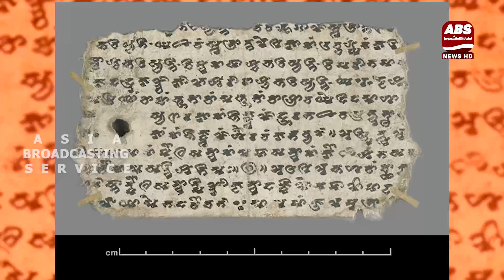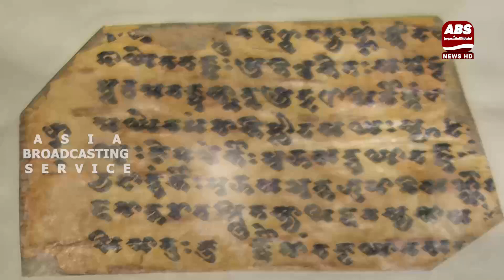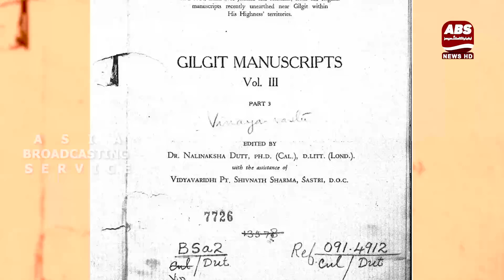The Gilgit manuscripts | ABS NEWS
The Gilgit manuscripts, which were found in the village of Naupur in the 1930s (now in the Gilgit-Baltistan region of Pakistan), are one of the most finds of important Asian manuscripts.

explorer Aurel Stein, who was passing through the area at the time the manuscripts were first discovered, reported the find in a newspaper article, he describes that one day in July 1931, some shepherd boys watching their flocks near Naupur village about two miles west of Gilgit Cantonment, cleared a piece of timber sticking out on top of a small stone-covered mound. Removal of some stones on the top of the mound brought to notice a wooden box in a dome- shaped chamber. On operating it, the wooden box revealed four other small wooden boxes containing a number of ancient manuscripts. This priceless treasure was fortunately taken possession of by the Wazir-i-Wazarat or District Officer of Gilgit before it was too late.

 Later the manuscripts were sent to Srinagar under the orders of Maharaja Hari Singh who asked his Prime Minister to have them published. One day in July 1931, some shepherd boys watching their flocks near Naupur village about two miles west of Gilgit Cantonment, cleared a piece of timber sticking out on top of a small stone-covered mound. Removal of some stones on the top of the mound brought to notice a wooden box in a dome- shaped chamber.

 On operating it, the wooden box revealed four other small wooden boxes containing a number of ancient manuscripts. This priceless treasure was fortunately taken possession of by the Wazir-i-Wazarat or District Officer of Gilgit before it was too late. Later the manuscripts were sent to Srinagar under the orders of Maharaja Hari Singh who asked his Prime Minister to have them published.
fortunately the Maharaja's Government, at the instance of its Chief Secretary, Pt. Ramachandra Kak decided to do so on their own and provided the necessary facilities to Dr. Dutt, who with the assistance of Vidyavaridhi Shiv Nath Sharma, a Kashmiri Pandit, Prof. D.M. Bhattacharya and others edited and translated some of the manuscripts.
The Gilgit manuscripts — about five dozen in number — vary from nine inches to about two feet in length and from two inches to about five inches in breadth. The language of these texts is Sanskrit while the vocabulary is derived from ancient Buddhist texts in Prakrit. Birch bark, bhojpatra, is found in the Himalayas at an elevation of 14,800 feet. The white paper of the tree was used for writing Sanskrit, scripts and texts. According to Jens Uwe Hartmann, the text is written on palm leaf, a material mostly used in India and Nepal.It is believed that the Gilgit manuscripts probably travelled west from one of the Buddhist kingdoms along the Silk Route. At that time, Gilgit was a major trade centre of the silk route.

 They are written mostly in Upright Gupta script. According to Dr. Nalinaksha Dutt the manuscripts may have been written in the fifth, the sixth or at the latest in the seventh century A.D. But it is not uplikely that some of them may be of an earlier date. About the motives which inspired this pious work he adds : "The only plausible explanation that we can offer is that well-to-do persons seeking merit by propagating the dharmasostros as enjoined in the Buddhist texts had the sacred texts copied for them and deposited in a sacred place like a stupa. This also accounts for the names of the donor, his relatives and friends appearing in the colophons of some of the mss."
One of the donors mentioned is Shrideva Shahi Surrendra Vikramaditya Nanda. He appears to have been the ruler of Gilgit, and may have been related to either the Gupta rulers of Kashmir or, as Dr. Dutt points out, to Vikramaditya who ruled the Valley towards the close of the sixth century A.D. The queens of Surrendra Vikramaditya are also mentioned. They are Shami Devi Trailokeyadevi and Vihali. The scribe of the king's manuscript was named Aryasthirabuddhi and his collaborator Narendra Datta. Besides the king, the other donors mentioned are Shulkhina, Shulivajra, Mamoti, Manglashura and Aryadevendrabhuta. The manuscripts so far edited and published include :